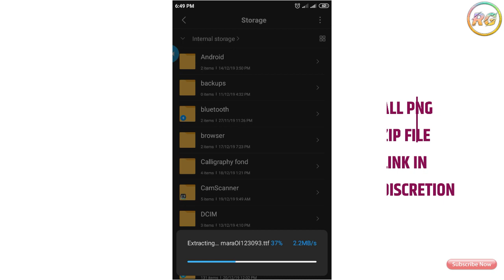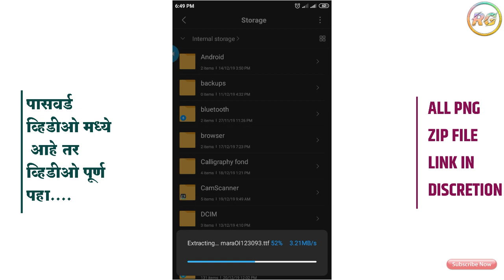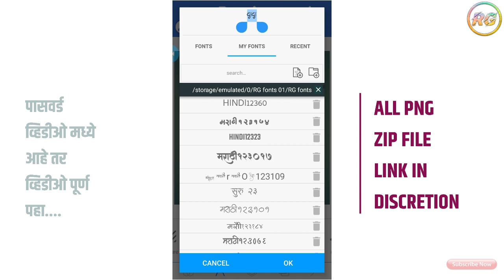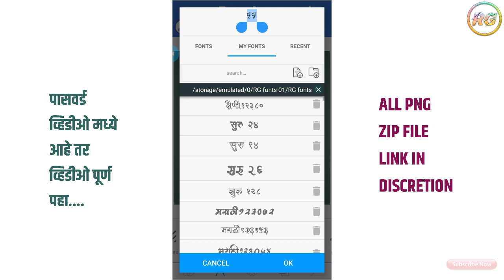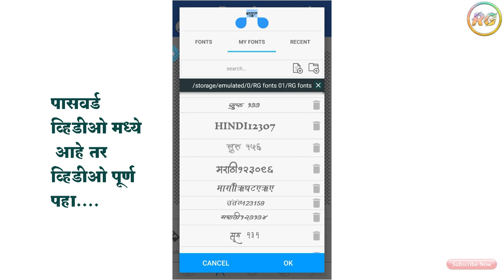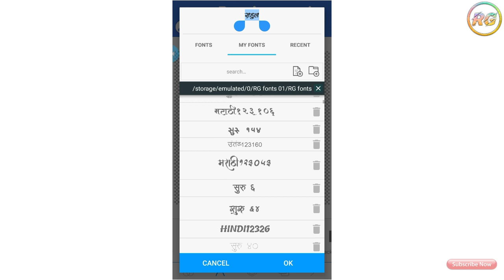New style marathi fonts pixlellab download , how make a stylish fonts marathi, 2020,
Suru fonts, DG mvarathi fonts, new marathi calligraphy fonts, calligraphy marathi fonts,
New marathi calligraphy fonts, new style marathi calligraphy fonts

Zip file पासवर्ड व्हिडीओ मध्ये आहे .

Suru fonts, DG marathi fonts, new marathi calligraphy fonts, calligraphy marathi fonts,
Pixlellab  me font kaise banate he ,
Pixlellab se new marathi fonts kaise banate he,
How to make a marathi fonts,
How to make a new style marathi fonts in pixlellab,
New marathi hindi fond pixlellab,
Pixlellab tutorial,
Pixlellab full tutorial,
Pixlellab shikhe ,
Pixlellab me fonts banana shikhe ,
Making new style marathi fonts in pixlellab,
How to making new style marathi fonts,,
Marathi hindi font,
Marathi hindi font installing pixlellab,
Pixlellab chalana shikhe,
Pixlellab making fonts,
Pixlellab me fonts banaye,
Devnagri fonts,
Khand bold fond ,
New marathi fonts,
marathi fonts for pixellab download
pixlab se 3d fond kaise banaye,
pixellab me font kaise add kare,
pixellab me marathi font kaise add kare,
pixellab me hindi font kaise add kare,
pixellab me english font kaise add kare,
marathi font download pixellab,

👍RG Graphics👍